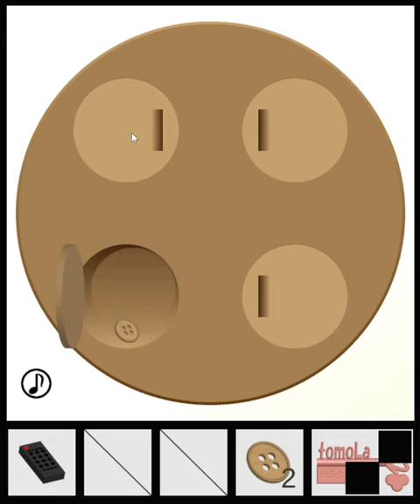[TomoLaSiDo] Escape Challenge 214: Room with Four Hole Buttons (12/12) Walkthrough